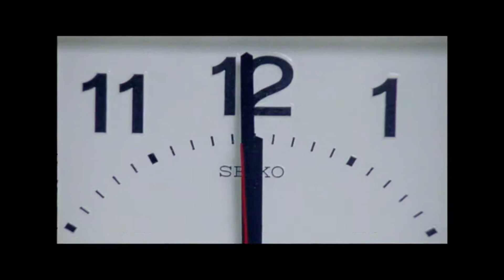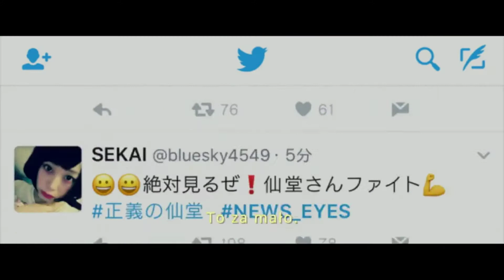Wyznania mordercy Premiera 12 Stycznia (Thriller)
W 1995 roku seryjny morderca brutalnie zabija pięć osób. Śledztwo w sprawie prowadzi młody policjant Wataru Makimura. Pomimo wielu prób, nie udaje się schwytać mordercy, a sprawa zostaje zamknięta. 22 lata później ukazuje się książka „Jestem mordercą”, w której autor – Masato Sonezaki – ze szczegółami opisuje zbrodnię sprzed lat.
Scenariusz: Kenya Hirata, Yû Irie
Reżyseria:    Yû Irie
Aktorzy:   Tatsuya Fujiwara, Hideaki Itô, Tôru Nakamura
Kraj produkcji :  Japonia